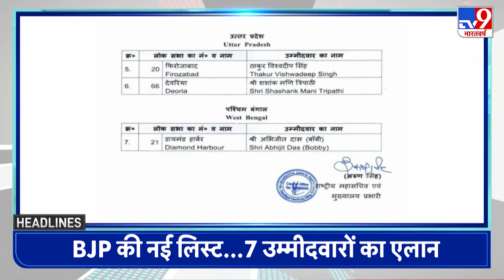Top Headlines 1:00 PM की बड़ी खबरें | Iran-Israel | PM Modi | AAP | Congress | Rahul Gandhi